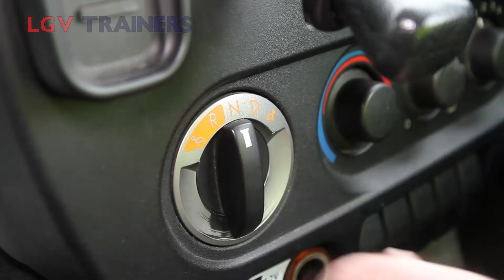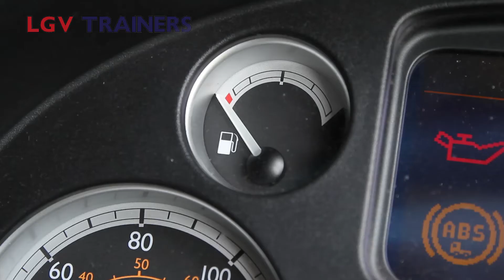CPC Module 4 - Cockpit Drills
Essential vehicles checks to be undertaken daily or on taking over a of a previously unseen vehicle. HGV Vehicle Checks